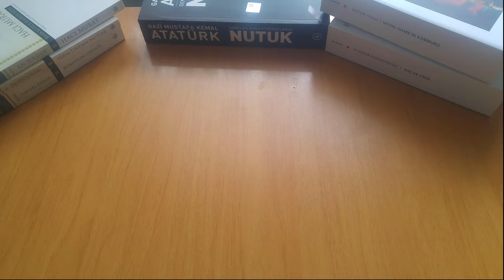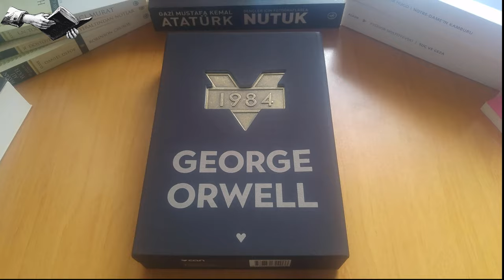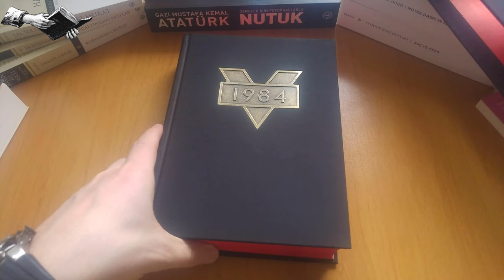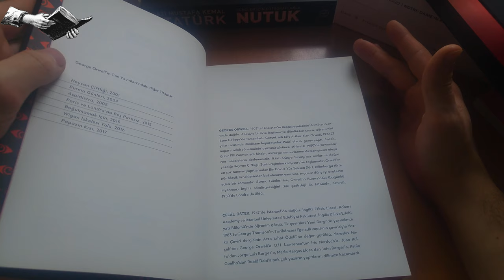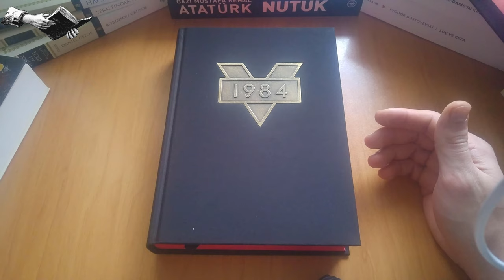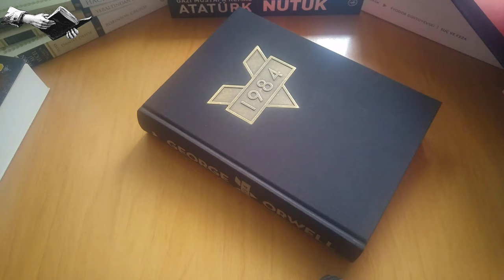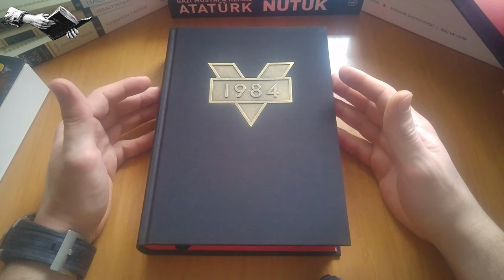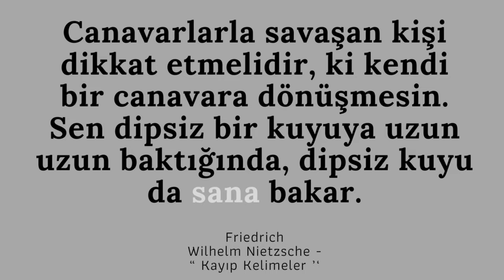1984 Resimli Özel Baskı Kitap İncelemesi [can yayınları]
Merhaba.Bu yazıyı okuduğunuz için Zippo TV çok memnun. YouTube oluşumuna genellikle zippo hareketleri, zippo tanıtım videoları ile içerik üretiyorum bunun yanında almış olduğum teknolojik ürünleri de(oyuncu monitörü, mikrofon, gaming mouse vb.) size inceleme videosu hazırlayarak sizlerin beğenisine sunuyorum.

“George Orwell’in bugüne kadar tüm dünyada yüzü aşkın farklı basımı yapılmış romanı Bin Dokuz Yüz  Seksen Dört’ü bu benzersiz tasarımıyla sunmaktan gurur duyuyoruz. ”

Bu kanal ile birlikte usta bir zippo kullanıcısı olamayı size  vaad ediyorum. Zippo hareketleri öğrenerek ortamda bir adım önde olacaksınız. Zippo hareketlerinin yanı sıra zippo tanıtım, zippo nasıl doldurulur, zippo taş değiştirme videoları ile birlikte zippo restorasyon videolarını  beğeninize sunacağım. Her hafta, haftanın en güzel günü olan Cuma günü saat 18.42'de yeni video karşınızda olacaktır.Hepinize iyi günler diliyorum.